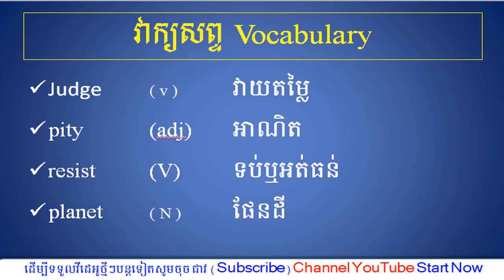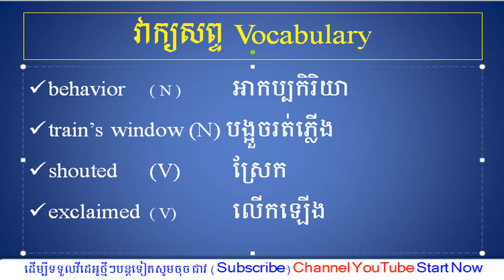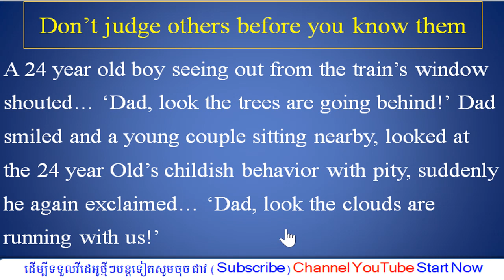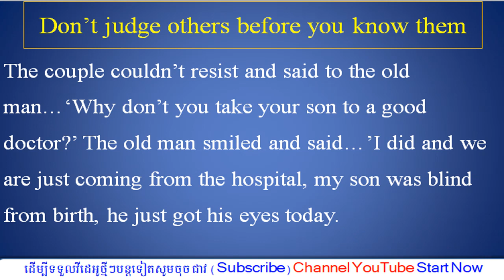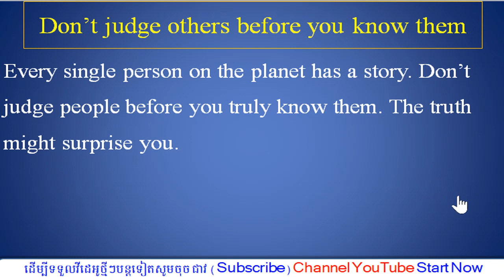[រឿងទី១២ កុំទាន់វាយតម្លៃអ្នកដទៃមុនពេលអ្នកស្គាល់] [DON''T JUDGE OTHERS BEFORE YOU KNOW THEM]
Hello All,
The purpose of this START NOW  Channel is to share practical English by Khmer person which the explaining is made in Khmer.
There are alot of different lessons where learner can study by themselves with all the lessons.